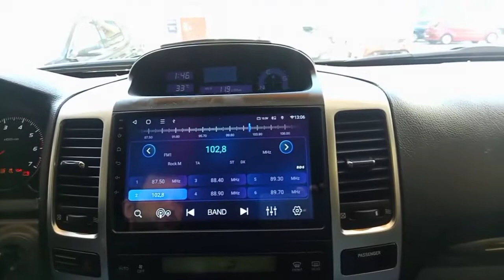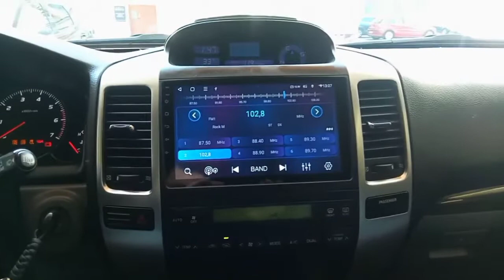PRADO 120 TOYOTA Магнитола на Android 10. 6/128Gb Взамен Заводской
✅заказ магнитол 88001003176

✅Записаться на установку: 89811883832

❇️1️⃣ЛУЧШИЙ ПРОДАВЕЦ В РОССИИ в 2021 году -
ЦЕНТР МАГНИТОЛ -Фирменный Сервис Центр UNISON
🛑ЭТО НЕ СОН-
ЭТО ЦЕНЫ UNISON!
Магнитола UNISON А400 с памятью 6/128Gb

➡️ ЛУЧШИЕ ЦЕНЫ на МАГНИТОЛЫ-ЭТО ЮНИСОНЫ!!!
1.✅Внимание, УНИСОН - это продажа без посредников!
2.✅Те, кто ценят сочетание ЦЕНА и КАЧЕСТВО- ПОКУПАЮТ ЮНИСОН!!!
✅Штатная магнитола головное устройство автомагнитола большой экран
👉 Unison A400
✅Android 10
✅Оперативная память 🔝6Gb
✅Встроенная память 🔝128Gb
✅Процессор UIS 9863
 🔝8 ядер
✅Экран Qled, 1280*720
✅Разделение экрана на две части
✅Wi-Fi, Встроенный модем Sim4G
✅чип DSP, чистое звучание
✅отличные чипы радио и выходного усилителя. 4*45 Вт ,
✅Подключение сабвуфер, ✅опция мониторы для задних пассажиров, потолочный и навесной на подголовник с автономным Андроиде 9.0
✅опция Видеорегистратор, который можно смотреть на экране магнитолы
✅опции Камера заднего и переднего вида
✅опция Антенну ФМ для увеличение дальности радиоприёма
 ✔️В наличии
📞Доставка 🚚
✔️Установка в нашем фирменном сервис центре
▶️Смотрите на сайте ⬇️⬇️⬇️⬇️
«Центрмагнитол» более ,чем 1500 моделей

✅Unison Магнитолы Представляем модели магнитол Unison A400
Память Гб
1/16 IPS
2/16 IPS 1280/720
2/32 Qled Sim4G DSP
4/64 Qled Sim4G DSP
6/128 Qled Sim4G DSP

▪️Вариант 1- это магнитола с памятью 1/16ГБ процессор 4-х ядерный Spreadtrum 8141
▪️Вариант 2-память 2/32Гб Проц Unisoc 9863, 8-ядер, DSP,с Sim4G Экран 1280/720 Samsung Qled
—▪️Вариант 3 -быстрый процессор Unisoc 9863 с превосходным звучанием   DSP- чип, со встроенным слотом под симкарту 4G! Память 4/64 гб 8 Ядерный
▪️Вариант 4 Магнитолы как вариант 3 с памятью 6/128Гб

✅Важно:Есть ограничения по марке и комплектации машины
Наличие Кан модуля и стоимости самой рамки.

➡️Сайт “Центрмагнитол”
🔸Бренд Unison -это штатное головное устройство , основанное на самой передовой электронике. Почему?
Вот  несколько причин:
➡️1я причина- в составе магнитолы применён самый новейший процессор Unisoc 7862. На сегодняшний день день подобные процессоры применялись только в последних смартфонах.
➡️2-я причина- LCD высококачественный экран IPS.  Широкий угол обзора. Нет ни пятен , ни искажений, как у премиум смартфонов.
➡️3-я причина. Сборочное производство и послесборочные испытания проходят на  лидере рынка Магнитол.
✅1 .Конструктивное решение состоит в том, что Установочный комплект это рамка под заводскую и провода под штатные разъёмы / резать  ничего не надо .
✅2. Планшет можно выбрать под свои задачи , они отличаются памятью от 1/16 до 6/128 Гб ,экраном разрешение и мощностью процессора . Все варианты подключены на стенде и можно все посмотреть вживую в нашем магазине.
✅3. Функционал во всех планшетах одинаковый, камеру поддерживает, в том числе штатную.
✅4. Кнопки на руле совместимы, Камеры заднего и переднего вида подключаются
✅5. Громкая связь с двумя своими микрофонами.
✅6. Блютуз есть
✅7. Два USB выхода, 4 линейных и 1 на сабвуфер выходы
✅8. Интернет
✅9. Яндекс навигатор и другие
✅10. Playmarket